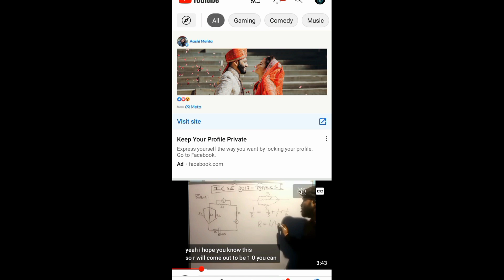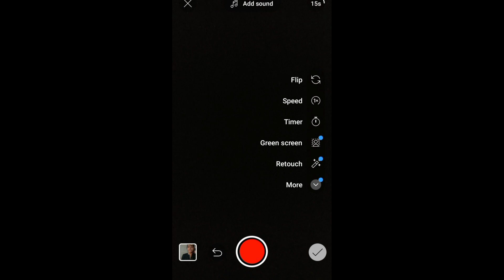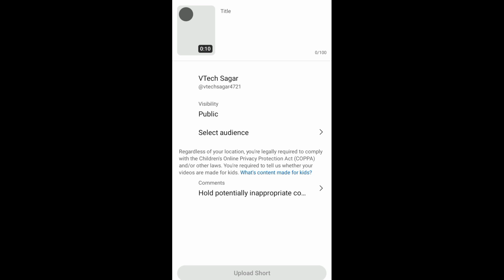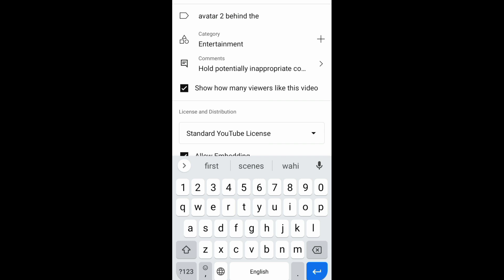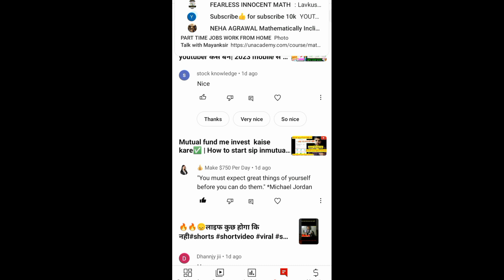😱इस 5 Tricks से सिर्फ 2 मिनट में कोई भी Shorts Viral करे | Shorts Video Viral Kaise Hoga tips tricks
😱इस 5 Tricks से सिर्फ 2 मिनट में कोई भी Shorts Viral करे | Shorts Video Viral Kaise Hoga tips tricks 2023 Happy New year

Shorts video viral kaise hoga | Youtube shorts viral kaise kare | Short Video Viral Kaise Kare 2023 | spreadinggyan @SpreadingGyanOfficial

most Important hastag